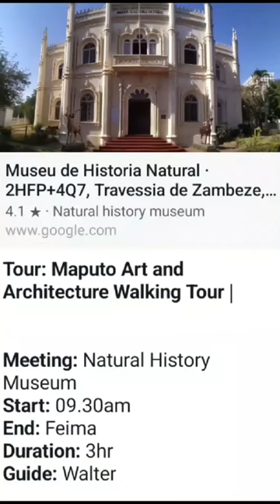and Architecture Walking Tour in 2 parts